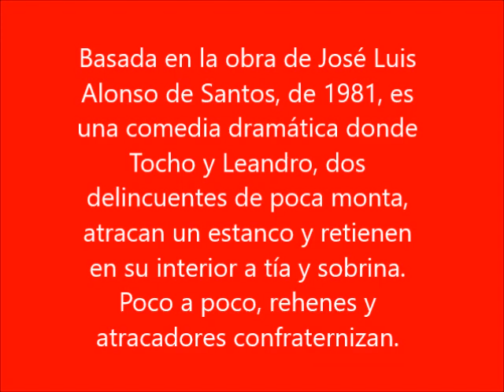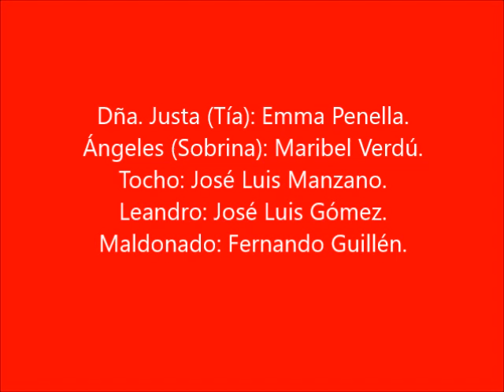"La estanquera de Vallecas", 1987: selección de secuencias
La obra dramática original de José Luis Alonso de Santos es de 1981. Esta adaptación cinematográfica, debida a Eloy de la Iglesia, se rodó en 1986 y se estrenó al año siguiente.
Cuenta con las actuaciones de Emma Penella, José Luis Gómez, Maribel Verdú y José Luis Manzano.

Este vídeo es una selección de secuencias para uso escolar.